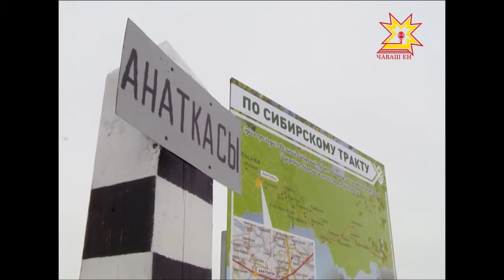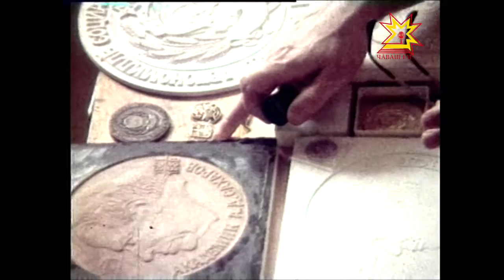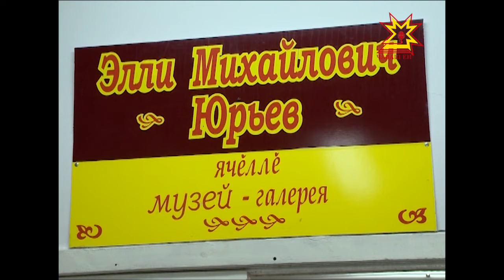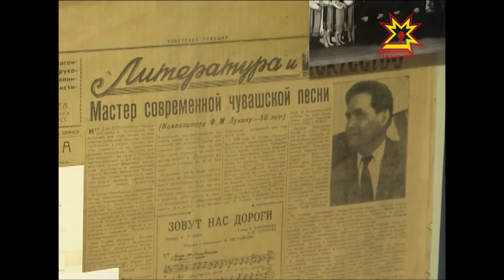Я люблю Чувашию. Красноармейский район